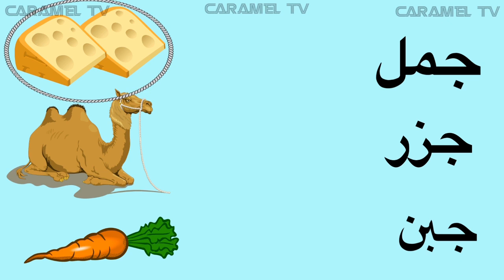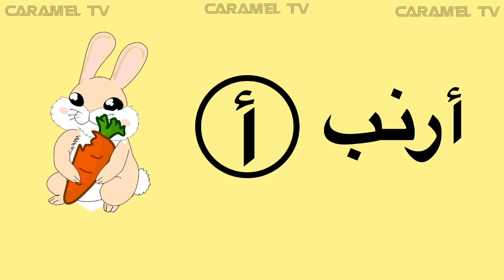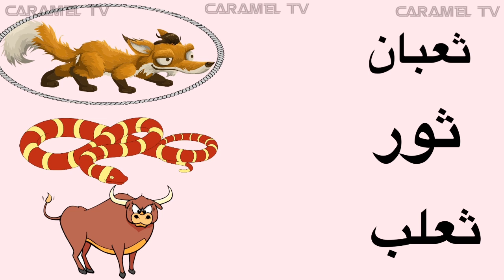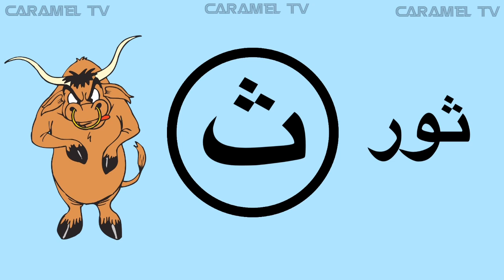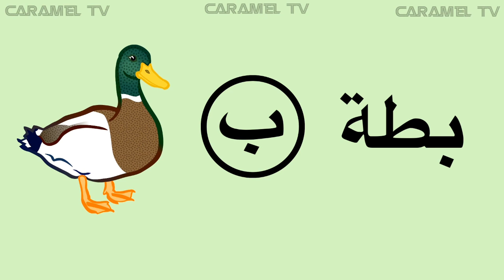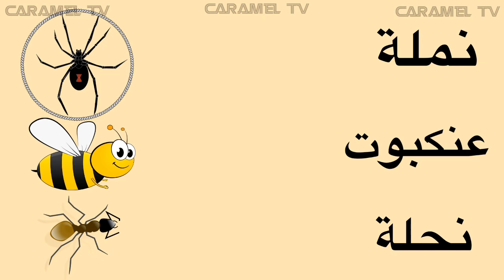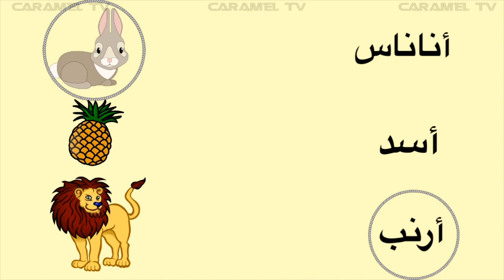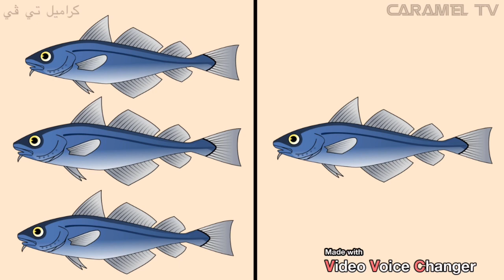توصيل الصور بالكلمات + فيديوهات تعليمية للغة العربية @carameltv7945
تعلم كلمات عربية عن طريق توصيل الصوره بالكلمة @carameltv7945